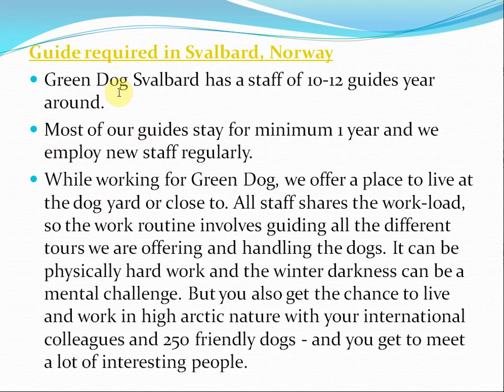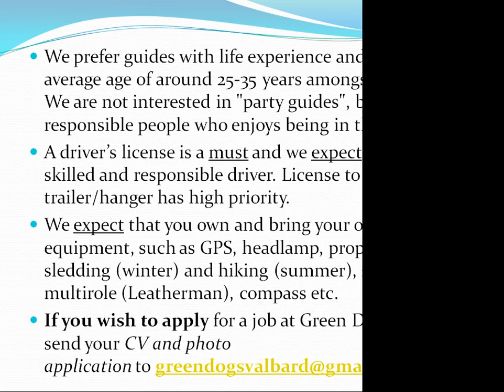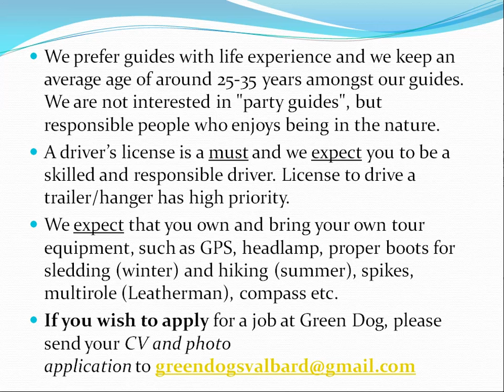LATEST JOB OPENINGS IN NORWAY//How to find job in Norway//New job openings from Norway//How to find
Guide required in Svalbard, Norway
Green Dog Svalbard has a staff of 10-12 guides year around.
Most of our guides stay for minimum 1 year and we employ new staff regularly.
While working for Green Dog, we offer a place to live at the dog yard or close to. All staff shares the work-load, so the work routine involves guiding all the different tours we are offering and handling the dogs. It can be physically hard work and the winter darkness can be a mental challenge. But you also get the chance to live and work in high arctic nature with your international colleagues and 250 friendly dogs - and you get to meet a lot of interesting people.

Green Dog is primarily looking for staff with the following qualifications:
• Previous dog sledding experience - minimum 1 years mushing.
• A professional, loyal and committed attitude.
• Looking for long-term employment.
• Social with a happy and stable mentality.
• Likes to work with people and animals - and outdoors.
• Capable of leading a large group.
• Speaks English - and willing to learn Norwegian.
• Nature camping experience. Experience from winter activities.
• Any kind of craftsman's skills.
• We prefer guides with life experience and we keep an average age of around 25-35 years amongst our guides. We are not interested in "party guides", but responsible people who enjoys being in the nature.
• A driver’s license is a must and we expect you to be a skilled and responsible driver. License to drive a trailer/hanger has high priority.
• We expect that you own and bring your own tour equipment, such as GPS, headlamp, proper boots for sledding (winter) and hiking (summer), spikes, multirole (Leatherman), compass etc.